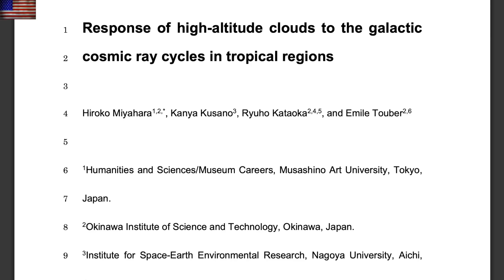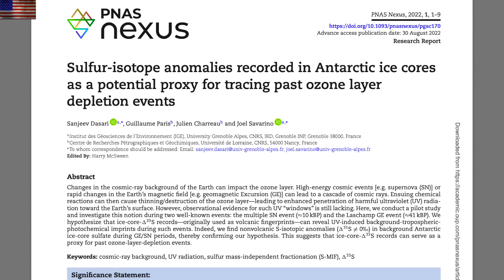Sun, Storm Watch, Cosmic Rays, Pole Shift, Nova | S0 News Nov.6.2022